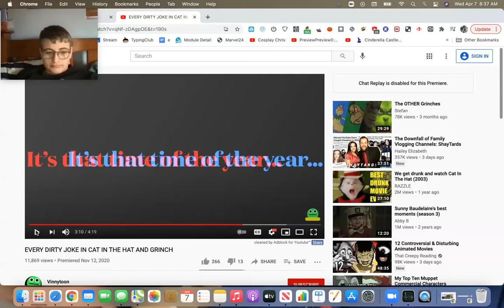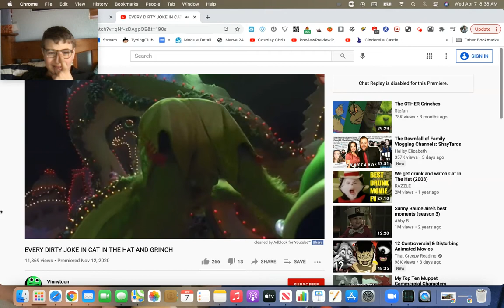Holy Crap! - Every Dirty Joke in The Grinch (The WORST of the WORST)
The worst Dr. Seuss movie of all time! And there are some terribly awful adult jokes, more than Cat in the Hat!

How the Grinch Stole Christmas is owned by Universal.